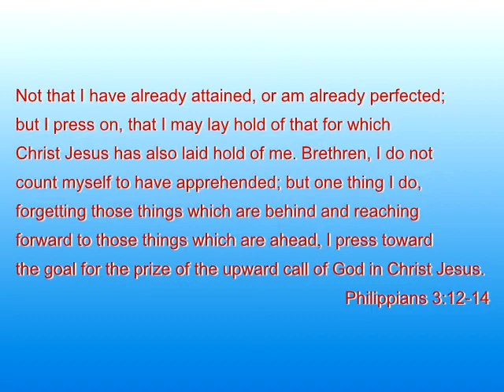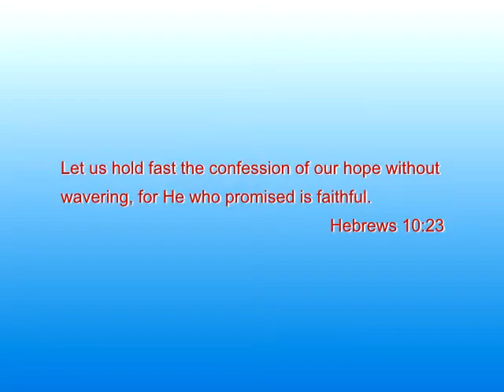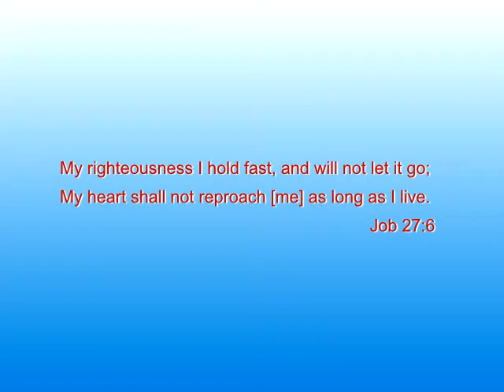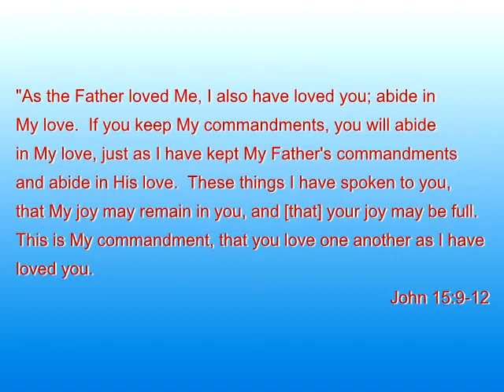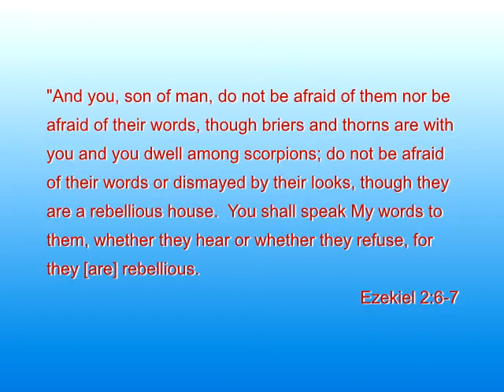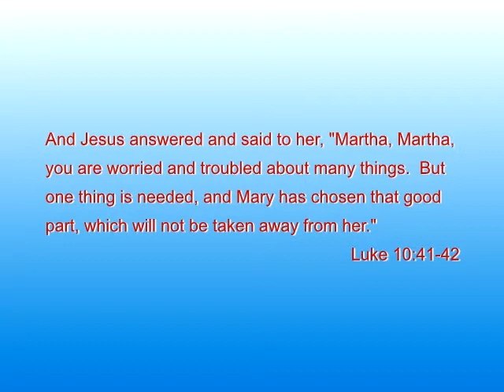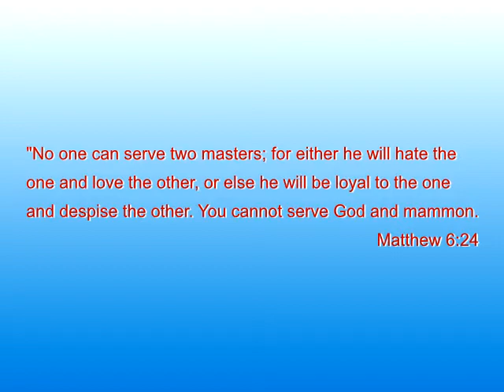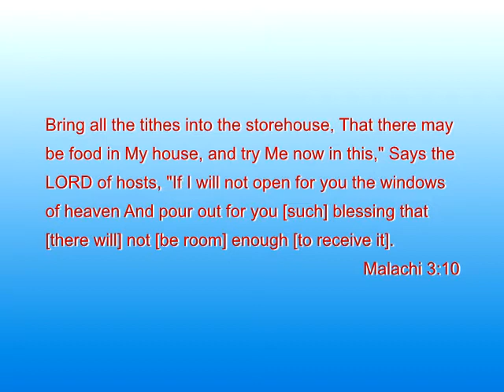Holding On 080920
Last week, we looked at the subject "Never Letting Go" and talked about how God is always there with His might right hand for the taking. This week, we look at "Holding On," things we should hold on to and things that we should not hold on to. The scripture reference is Philippians 3:12-14.